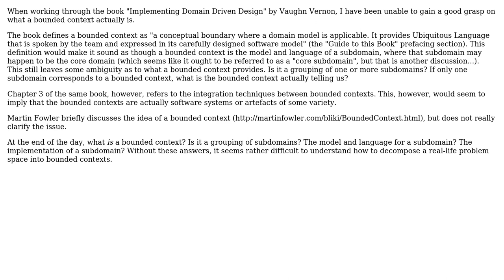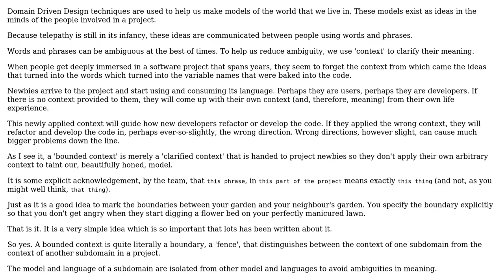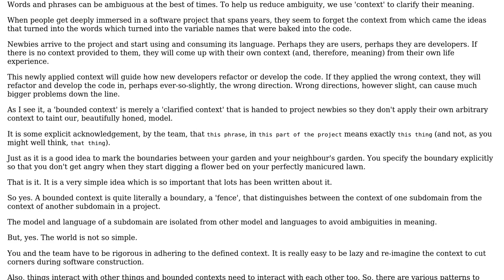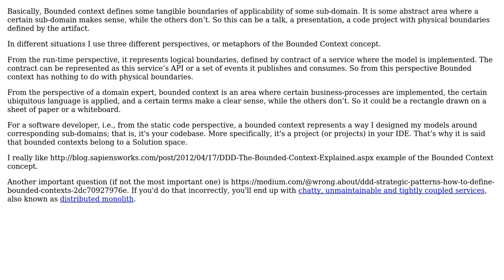Software Engineering: What, in reference to DDD, is a bounded context? (3 Solutions!!)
Software Engineering: What, in reference to DDD, is a bounded context?

With thanks & praise to God, and with thanks to the many people who have made this project possible! | Content (except music & images) licensed under CC BY-SA | Music | Images & others | With thanks to user ZioBrando user Vadim Samokhin user Michael user JW01 and the Stack Exchange Network Trademarks are property of their respective owners. You are responsible for your own actions.